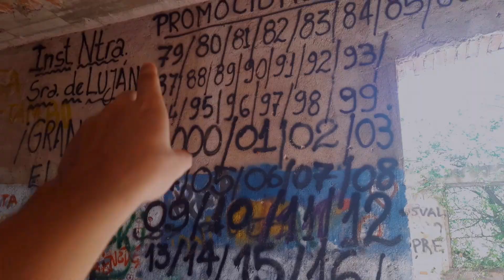Explorando un HOTEL ABANDONADO de la ARMADA - Villa del Dique, Córdoba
Viendo que hacer en las Sierras de Córdoba nos encontramos con este hotel abandonado de la Armada Argentina, decidimos explorar el hotel y este fue el resultado. Espero que disfruten el video!